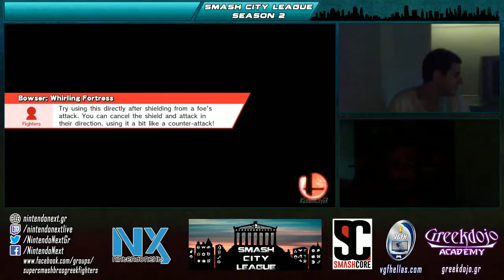SCLS2P8 - WS - d0p3rMaN (Sonic) vs LuiS (Little Mac) - Smash 4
Smash City League Season 2 Part 8
2016/06/25

Greekdojo Academy
Dimitsanas 46-48 Ampelokipi